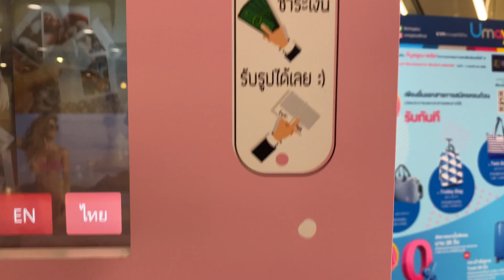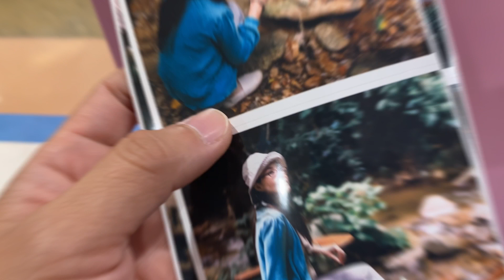Pica Pica ตู้พริ้นท์รูปจาก Instagram